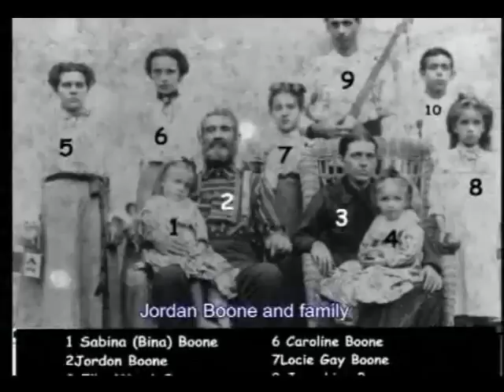6. Samuel Curtis Miller - More School Days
A conversation with Samuel Curtis Miller (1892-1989)
Recorded 1989